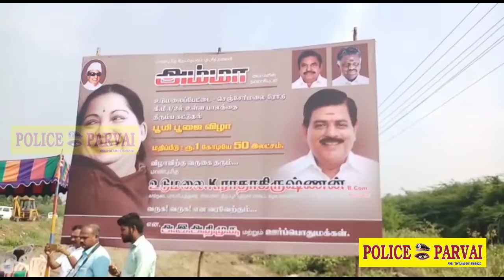1 கோடியே 64 இலட்சம் மதிப்பில் சாலை மற்றும் அடிப்படை வசதிகளை நிறைவேற்றும் வகையில் திட்டங்களை...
1 கோடியே 64 இலட்சம் மதிப்பில்  சாலை மற்றும் அடிப்படை வசதிகளை நிறைவேற்றும் வகையில் திட்டங்களை கால்நடைதுறை அமைச்சா் இராதாகிருஷ்ணன் துவக்கி வைத்தாா் கால்நடைதுறை மருந்துகள் ஆன்லைன் மூலம் விற்பனைக்கு வரவுள்ளாகவும் கூறினாா்